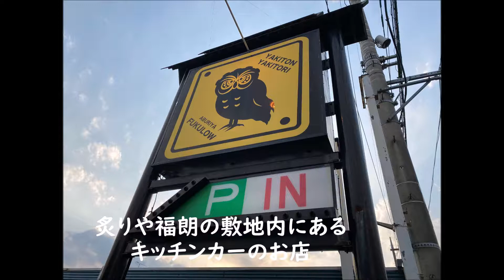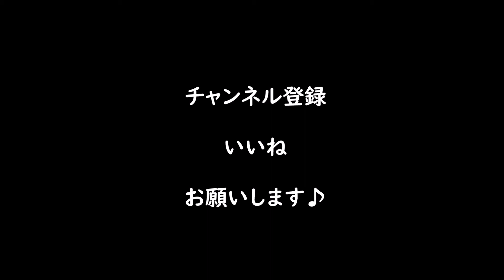【足利】CREPE FUKURE 炙りや福朗内にあるキッチンカーのクレープ ～ Ashikaga,Tochigi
※2024年現在は、唐揚げのキッチンカーになっており、店舗での営業ではなくイベント会場での移動販売となっています。

以下は動画アップ時の情報です。

栃木県足利市山川町にあるキッチンカーのクレープ店「FUKURE」。

居酒屋「炙りや福朗」の駐車場内にありますが、時々出張販売で出ています。

2021年3月9日オープン！

足利市内・佐野・太田・桐生のグルメレポやってます
「足利グルメのブログ」